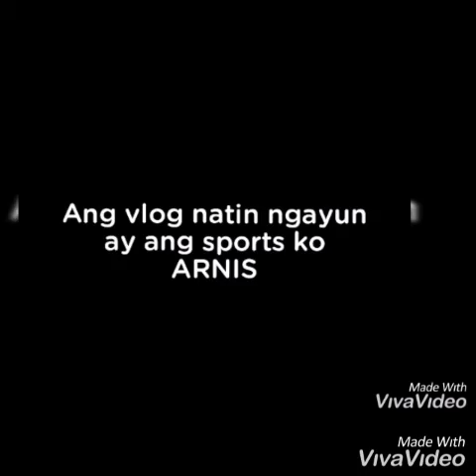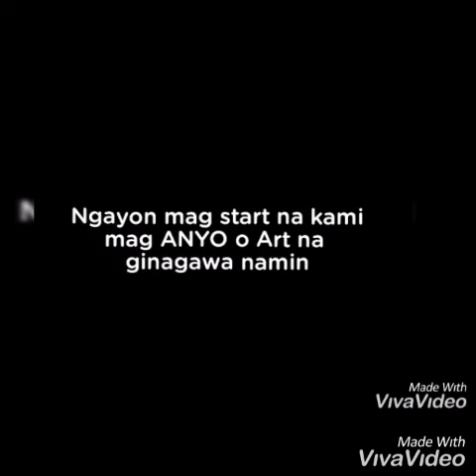Vlog #1 ARNIS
First Arnis vlog